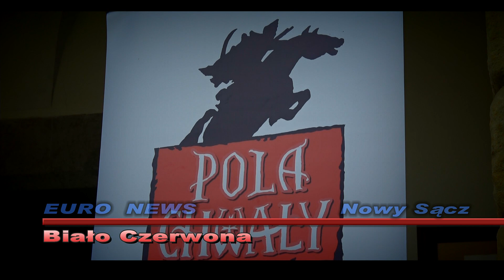Biało Czerwona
Tam, gdzie Biało Czerwona...
Tam i nasze kamery!
EURO Film Studio - Nowy Sącz

Medal Stulecia Odzyskanej Niepodległości
Ustanowiony w 2018 r.  jest nagrodą przyznawaną obywatelom polskim, którzy od czasu odzyskania niepodległości przez Państwo Polskie w 1918 r. przyczyniali  się do budowania i wzmacniania suwerenności, niepodległości, kulturowej  tożsamości  i materialnej  pomyślności  Rzeczypospolitej.

Medal jest nadawany w  okresie trwania Narodowych Obchodów Setnej Rocznicy Odzyskania Niepodległości Rzeczypospolitej Polskiej w  latach 2018–2022.

Medal nadaje Prezydent Rzeczypospolitej Polskiej z własnej inicjatywy.

Medal jest nadawany osobom żyjącym, które poprzez:
1) pełnienie nienagannej służby publicznej – cywilnej lub wojskowej,
2) walkę o niepodległość oraz działalność na rzecz przemian demokratycznych,
3) aktywną działalność zawodową i społeczną,
4) twórczość naukową, literacką i artystyczną.
– przyczyniły się do odzyskania lub umacniania suwerenności Rzeczypospolitej Polskiej,
w  tym w szczególności budowania  wspólnoty  obywatelskiej  Polaków  i poczucia tożsamości narodowej, rozwoju nauki, rozsławiania dobrego imienia Rzeczypospolitej Polskiej
poprzez kulturę i sztukę.
W związku z tym, iż medal jest nadawany osobom - nie instytucjom,
Medal Stulecia Odzyskania Niepodległości Pan Prezydent przyznał mojej skromnej osobie.
Jednak do tego zaszczytnego wyróżnienia przyczynił się nasz cały zespół.
Panie Prezydencie - Dziękujemy!
Robert Bestyński.